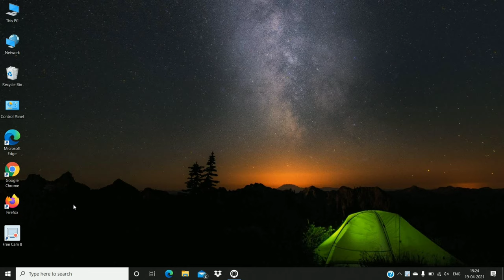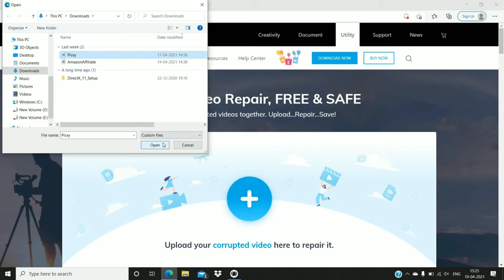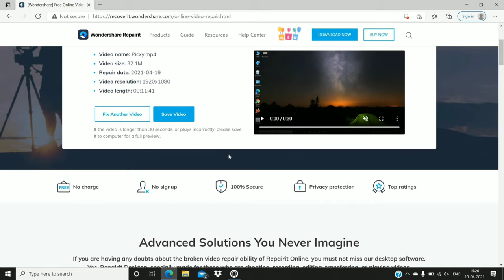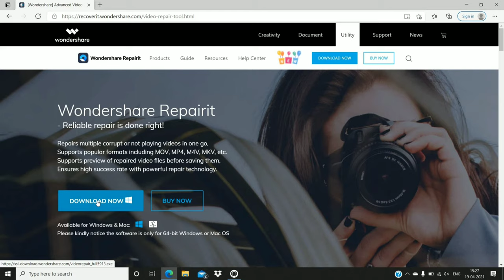How to repair corrupt video file - corrupt video repair hindi | Corrupted video repair software free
Wondershare Repairit is one of the best video repair software worldwide for repairing video files in different formats like MOV, MP4, M4V, M2TS, MKV, MTS, 3GP, AVI and FLV.

Use Wondershare Repairit to fix broken/unplayable videos recorded from videos shot with all leading camera brands such as Canon, Nikon, Sony, GoPro, DJI,etc. or mobile phone.

Being a fully-functional video repair tool, Repairit ensures instant and effective repair irrespective of the videos corrupted while shooting, recording, transferring, editing, converting, or processing.

video ek digital file hai isliye ye corrupt or broken bhi ho jati hai. corrupted video file play nahi hoti hai. is video me aap dekhenge ki corrupted video ko kaise repair kare. how to repair corrupted video files.

corrupt video ko repair karne ka ye ek complete tutorial hai. aap kuch hi seconds me corrupted video files ko repair kar sakte hai